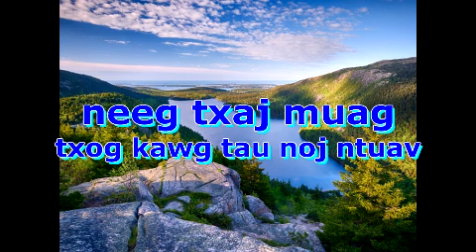neeg txaj muag txog kawg tau noj ntuav 23/7/2018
zoo siab txai to sawv daws ua nej tseem muab nej lub sij hawm